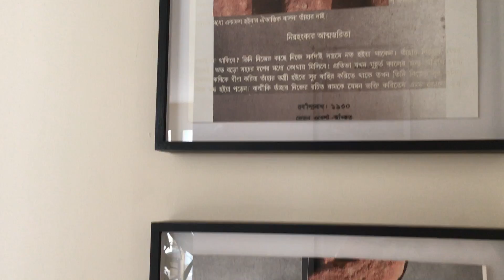oberoi gurgaon 6120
Tour of the Presidential Suite of Oberoi Gurgaon and its considerable private cantilevered pool